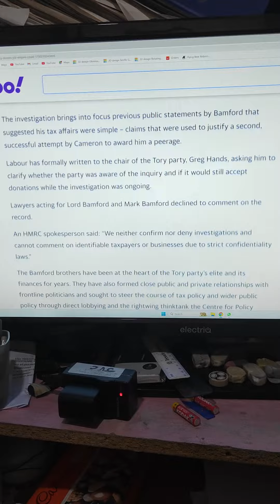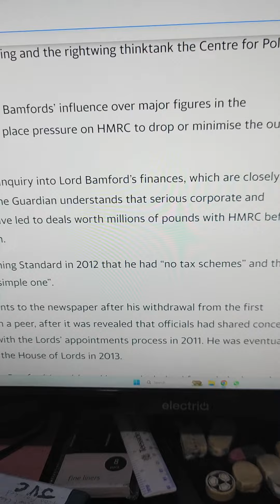TAX but what about ALL the others. The poor pay more Tax